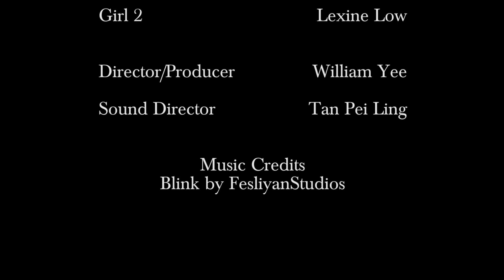8:00am - A short film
The morning routines of two girls take an unexpected turn as they race against time to confront the realities of our academic-driven society.

A submission for Point and Shoot 2018

Music Credits - BRINK by FesliyanStudios